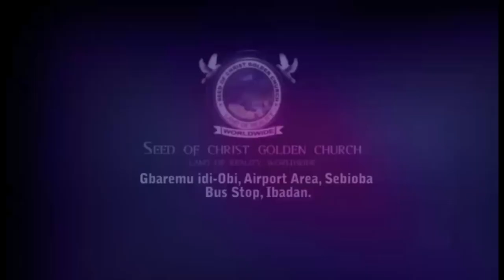IRI OWURO {MORNING DEW} 3rd August 2022, with Apostle Dr. S.M.O.Mustapha JP Baba Sebioba